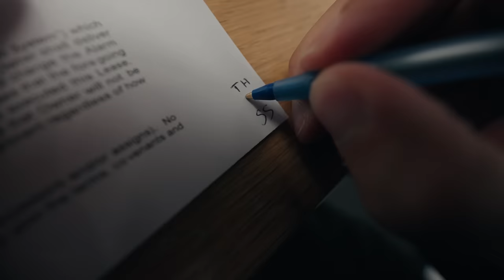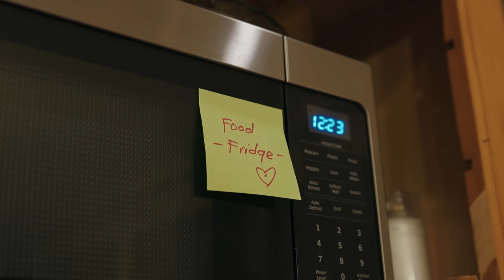Moving to New York City at 22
Moving out of your parents house is a big step in anyones life. In this video, I take you along that journey for me as I move to NYC with my friends to make our dreams come true...

GEAR:

Camera Bag (Peter McKinnon Everyday 25L)

M1 Max Macbook Pro 16"

Main Camera (Sony A7Siii)
Fujiflick's Camera (Fuji x100v)
On Camera Mic (Sony ecm-b10)
Favorite Lens (Sony GM 16-35mm f2.8)
Vlogging Lens (Sony 11mm f1.8)
EarPods (Sennheiser IE 100 Pro)
Variable ND Filter (Freewell 2-5 Stop)
Sony Batteries (Z)
Sony Charger (BCQZ1)

360 Camera (Insta360 X3)
Smallest Action Camera (Insta360 Go 3)
POV Camera Arm (Manfrotto 244mini)
POV Super Clamp (9.solutions)
POV Action Camera (DJI Osmo Action 4)
Camera Clip (PGYTech Bettle Clip)

Filmer Gloves
Gaff Tape

SSD (Samsung T7)
SD Case (Pelican)
SD Adaptor (Anker)

Tascam Lav (TM-10LB)
Rode Wireless PRO
Wireless Mic (DJI Mic)

Colt Kirwan is a participant in the Amazon Services LLC Associates Program.